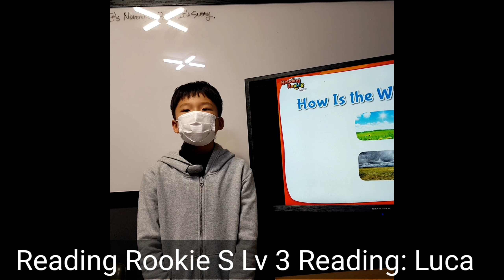Reading Rookie S Lv 3 Reading: Luca